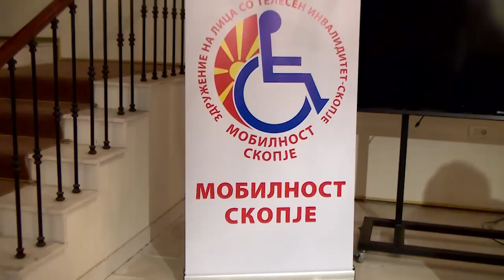Лицата со телесен инвалидитет граѓани од втор ред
Се уште постојат стереотипи околу лицата, не само со мултиплекс склероза, туку за лицата кои имаат телесен инавалидитет. Можеби не во смилсла на дискриминирани или оштетени, меѓутоа, за жал, секогаш се смеетаат за лица од втор ред, изјави пред камерата на ПресингТВ, Христина Просковска, претседател на здружението „Мобилност Скопје“ на одбележувањето на Светскиот ден на лицата со мултиплекс склероза.